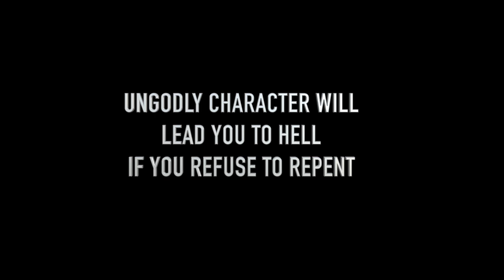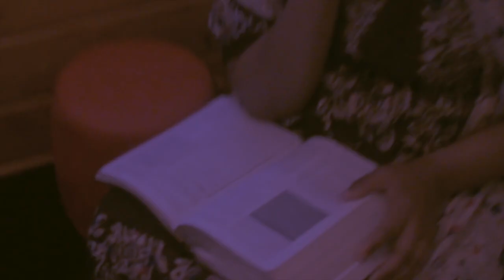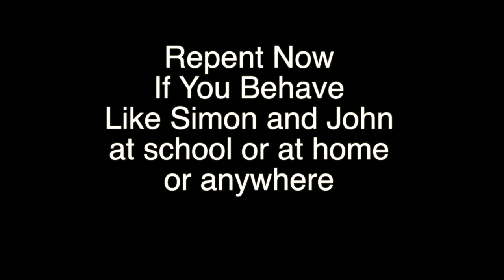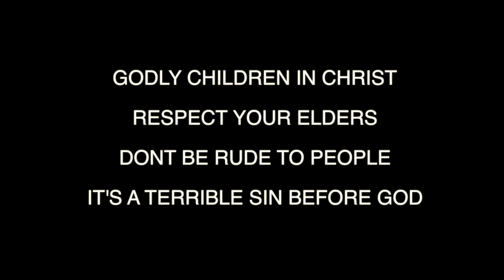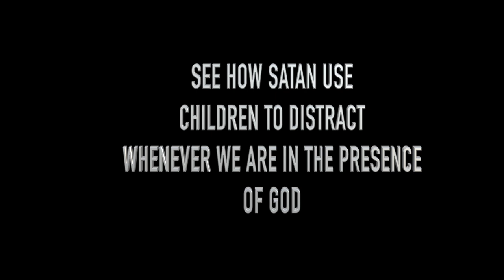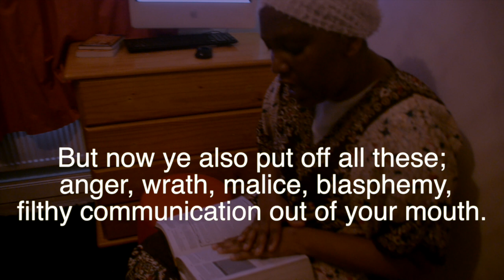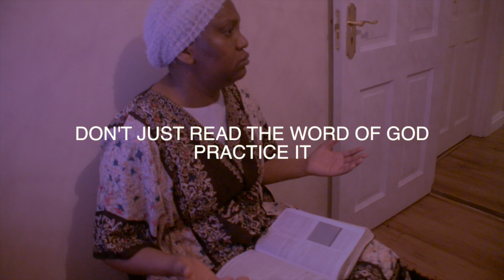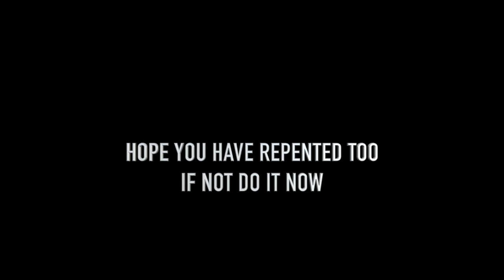Put off Your Mouth Filthy Words ( GCC Movie)